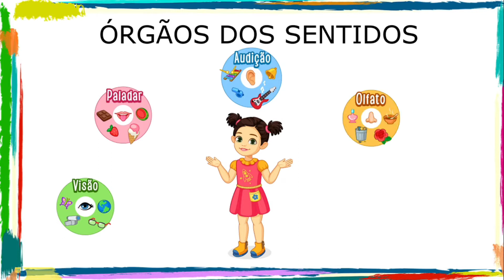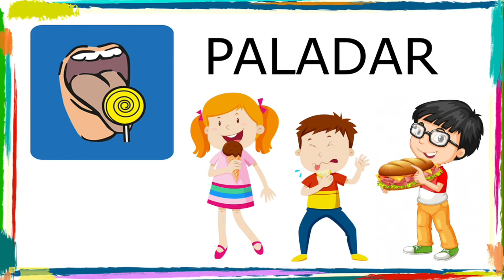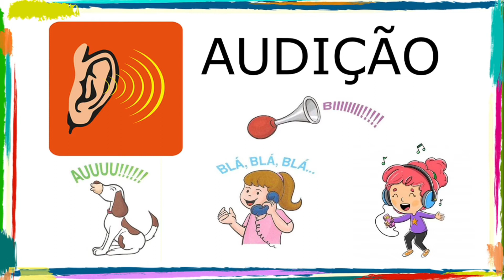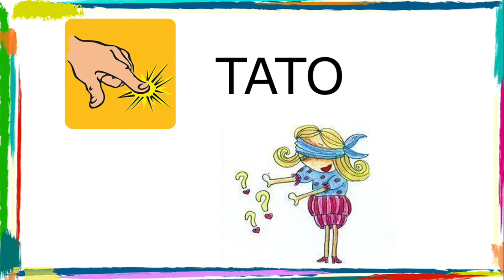Os cincos órgãos dos sentidos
Esse vídeo tem como objetivo ensinar de maneira lúdica as crianças os cinco órgãos dos sentidos, paladar, tato, audição, visão e olfato.

Com esse material visual a criança poderá fixar o conteúdo com mais facilidade.

Professora Ana Claudia Galdez